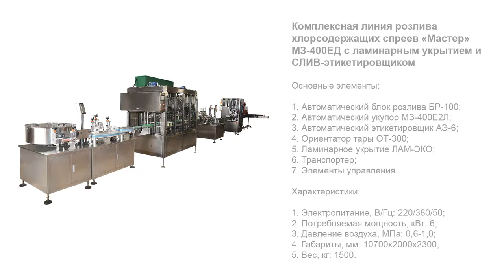Линия розлива хлорсодержащих спреев «Мастер» МЗ-400ЕД с ламинарным укрытием и СЛИВ-этикетировщиком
В данном видео показана работа комплексной линии розлива хлорсодержащих спреев «Мастер» МЗ-400ЕД с ламинарным укрытием и СЛИВ-этикетировщиком.

Описание:

Специальное линейное решение разработано для производителей больших объемов продукции во флаконах с различными насадками (спреями, триггерами и т. д.). Линия изготовлена в соответствии с современными тенденциями и демонстрирует стабильную работу в условиях высокой интенсивности. 10-сопельный поршневой дозатор реализует плавную подачу продукта без резких толчков и пульсации. Подъем сопел выполняется в соответствии с уровнем наполнения флаконов, что позволяет избежать возникновения пенообразования.

Узел укупорки оснащен головками предварительной и основной закрутки, благодаря чему достигается максимальная плотность усадки колпачка и полная герметичность тары. Для ориентирования колпачков, их подачи и забивки во флаконы установлены виброориентаторы. Участок этикетировки адаптирован к нанесению термоусадочных (sleeve) этикеток из различных полимерных материалов. Зоны розлива и укупорки оснащены ламинарным укрытием, которое позволяет создавать беспылевую и антибактериальную воздушную среду.

С более подробным описанием данного оборудования Вы можете ознакомиться на нашем сайте по ссылке

Характеристики:

Производительность, шт/час ( на флаконе 250 мл), до: 4000;
Объём розлива, мл: 50/100/250;
Диаметр горла флаконов, мм: 20/410; 24/410;
Форма тары: Цилиндрическая;
Тип дозатора: Поршневой;
Количество сопел розлива, шт: 10;
Диапазон дозирования, мл: 30-500;
Объём накопительной ёмкости, л: 100;
Химстойкие уплотнения: Фторкаучук, PTFE;
Покрытие тефлоном поршневых групп и емкости: AR-116 PTFE;
Система налива: Сервопривода, подъем уровня продукта;
Тип укупорки: Закрутка;
Погрешность отбраковки, %: 50;
Средняя продолжительность переналадки автомата, мин.: 60;
Тип этикетки: Слив (термоусадочная);
Способ нанесения и расположения этикетки: Накидывание рукав-ной этикетки;
Погрешность нанесения этикетки, мм: 3;
Количество установок для фильтрации воздуха, шт: 4;
Эффективность по MPPS: 99,99%;
Класс фильтра: Н13;
Размер частиц по MPPS, мкм: 0,3;
Электропитание, В/Гц: 220/380/50;
Потребляемая мощность, кВт: 6;
Давление воздуха, МПа: 0,6-1,0;
Габариты, мм: 10700х2000х2300;
Вес, кг: 1500.